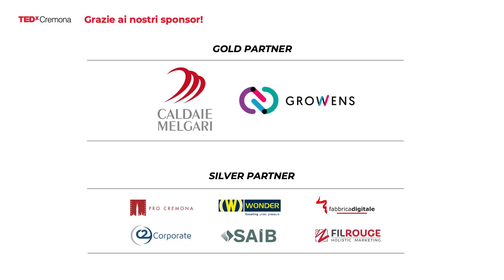Il coraggio di vivere la complessità | Marinella DeSimone | TEDxCremona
Anche quando tutto sembra perfetto, quando non ci manca niente e siamo circondati da certezze, può capitare di sentirsi stanchi, non realizzati, inspiegabilmente disorientati.
Raccontandoci la sua storia personale, Marinella De Simone ci mostra quanto la complessità sia faticosa da capire e difficile da accettare e quanto sia fondamentale imparare a sentire l’interdipendenza che esiste tra noi, gli altri esseri viventi e il luogo in cui viviamo.
Quello che serve è rinunciare alle soluzioni semplici e veloci, lasciando andare le certezze e il controllo, con il coraggio di fare un passo verso l’ignoto. Perché il coraggio non è agire senza avere paura. È agire nonostante la paura.
EMG: Even when everything seems perfect, when we lack nothing and are surrounded by certainties, it can happen to us to feel tired, unfulfilled, inexplicably disoriented.
By telling us her personal story, Marinella De Simone shows us how tiring to understand, and difficult to accept, complexity is, and how essential it is to learn to feel the interdependence that exists between us, other living beings and the place where we live. hat is needed is to give up simple and quick solutions, letting go of certainties and control, with the courage to take a step into the unknown. Because courage is not acting without fear. It is acting in spite of fear.  «Per me la complessità è la vita stessa, come potrei non amarla e rispettarla?». Non sorprende che Marinella De Simone, la nostra quinta speaker, parli della complessità in questo modo.
Presidente e Direttore Scientifico del Complexity Institute, formatrice e consulente, docente presso la Scuola Nazionale dell’Amministrazione della Presidenza del Consiglio e in diversi Master Universitari di I e II livello, Marinella si occupa di scienza della complessità e dei comportamenti collettivi dagli inizi degli anni Novanta. This talk was given at a TEDx event using the TED conference format but independently organized by a local community.